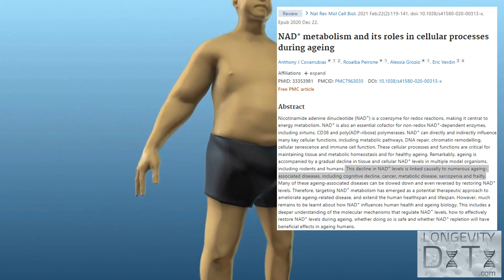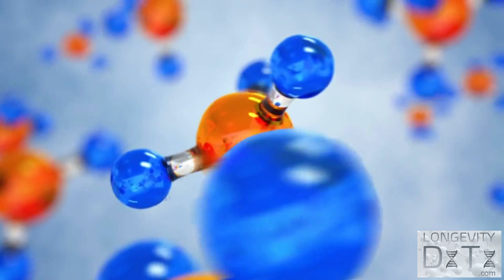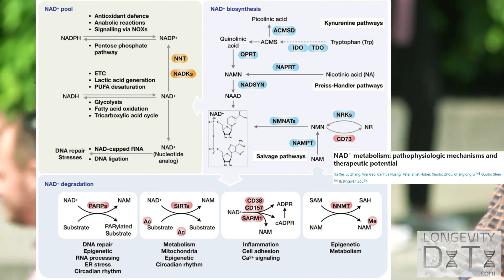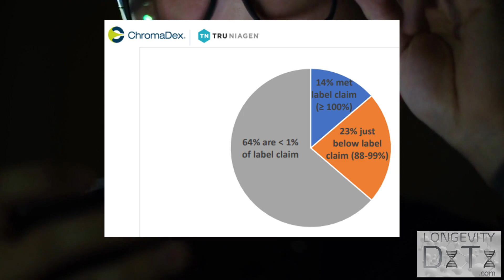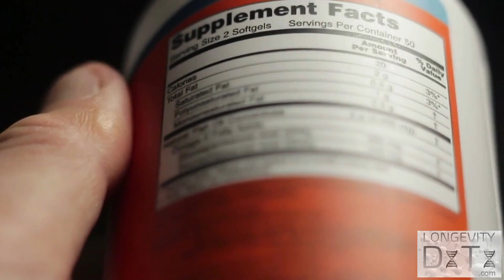How NMN & NR Could Harm You | How to ↓ Risk | Anti-Aging Supplements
Nicotinamide mononucleotide (NMN), nicotinamide riboside (NR) and vitamin B3 are 'anti-aging' supplements that can pose health risks if you don't do your proper research before consuming, including watching this video. This video is presented by a PhD longevity and genetics researcher.

Time stamps:
0:00 Introduction
0:14 7 Too much of the good stuff
1:26 By-product buildup
2:42 What's in the sauce
4:20 Let's take some time apart